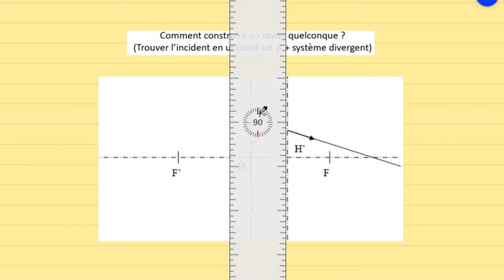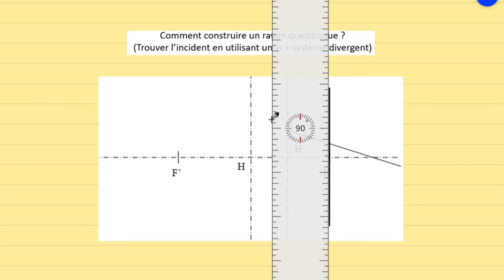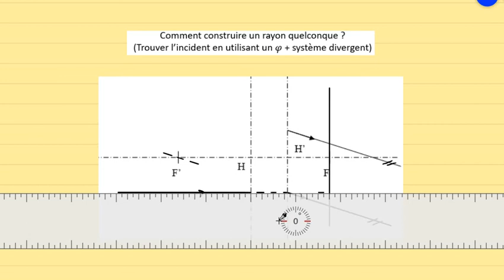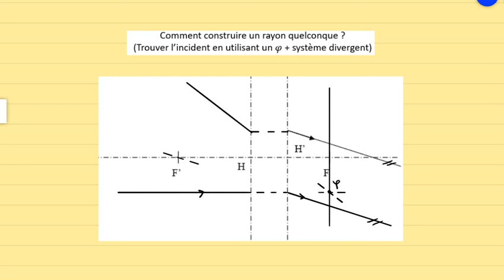8-Construire un rayon incident à l'aide d'un foyer secondaire (Exemple 6)